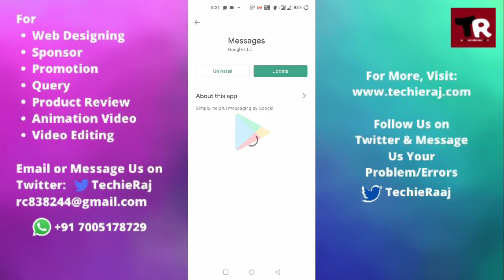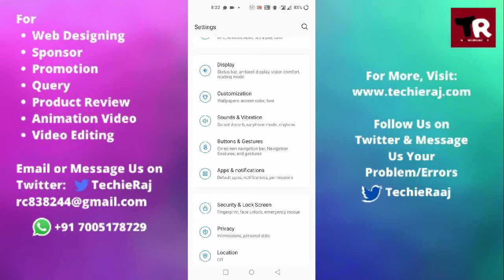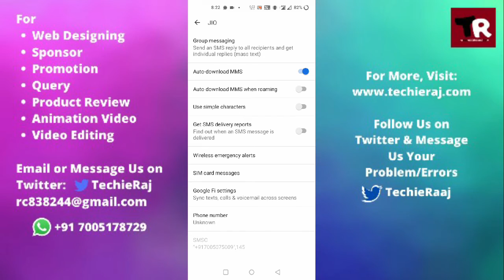OnePlus 7T Pro OTP Not Received Problem Solved